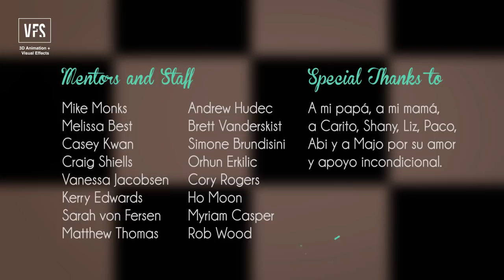Unconditional Vancouver Film School (VFS)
Created by Vancouver Film School student Ricardo Cordova through the 3D Animation + Visual Effects program.